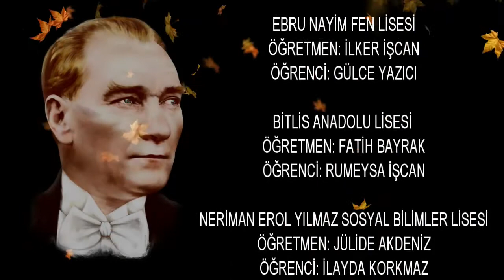Ankara Gölbaşı Anadolu Lisesi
Ulu Önder Mustafa Kemal Atatürk'ün 83. Ölüm yıldönümünde yaptığı çalışma nedeniyle  Okulumuz müzik öğretmenlerimiz Murat Işık , Gamze Çoşkun ve öğrencimiz Öykü Deniz Türkoğlunu tebrik ederiz.